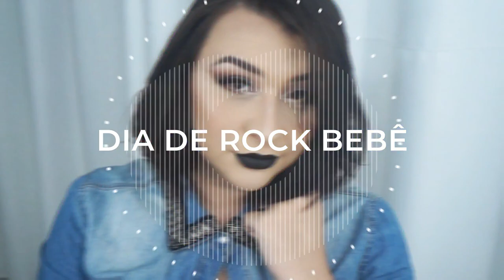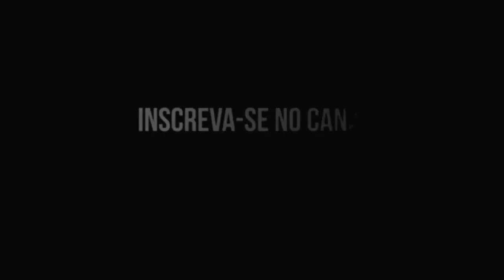MAKE ROCK IN RIO - dia de rock bêbe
PRODUTOS USADOS

MAGIC FIX - RUBY ROSE
CORRETOR SOBRANCELHA SHAPE&STAY - DAZZLE
QUARTETO SOMBRA - NATURAL - DAZZLE
CANETA DELINEADORA - BELLAOGGI
SOMBRA LÍQUIDA - PRAIA - DAZZLE SUMMER VIBES
BASE BEGE 04 - PAUSA PARA FEMINICES
CORRETIVO LÍQUIDO L2 - RUBY ROSE
CONTORNO BASTÃO - DAZZLE
CONTORNO PÓ  COVER + HD - ESCURO 1 - DAZZLE
PÓ TRANSLUCIDO - DAZZLE
BLUSHES - BRONZE - RUBYROSE
ILUMINADOR BEAUTYGLOW - RADIANTE - DAZZLE
MÁSCARA DE CÍLIOS EYEMAZING - DAZZLE
BATOM MATTE - BLACK - DAZZLE